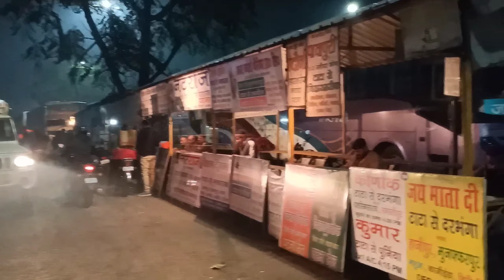Jamshedpur To Nawada || टाटा से नवादा Travellingvlog Natraj Travel Vip Gopal Vlogs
Jamshedpur To Nawada || टाटा से नवादा Natraj Travel